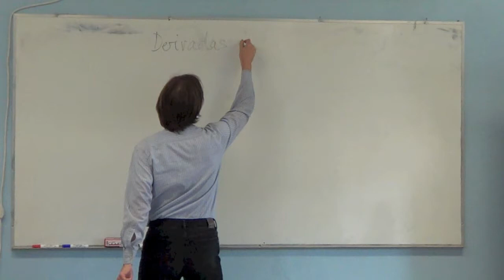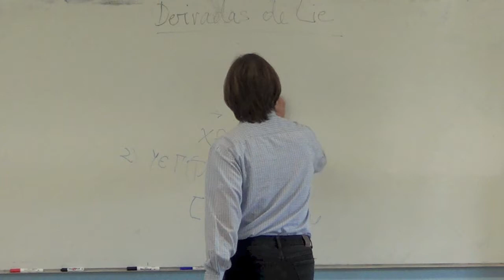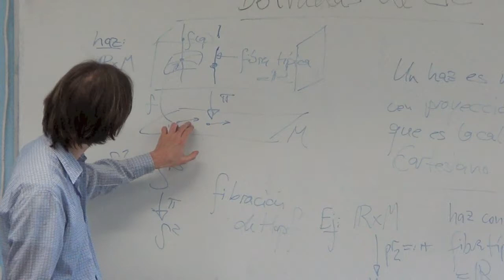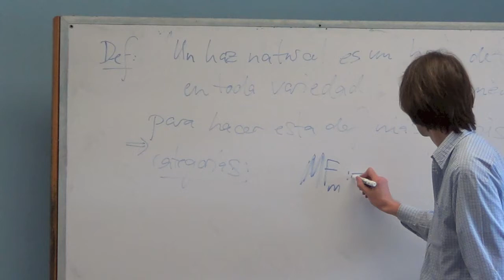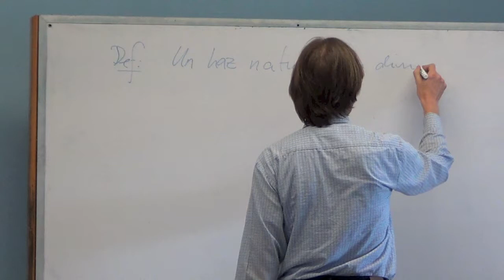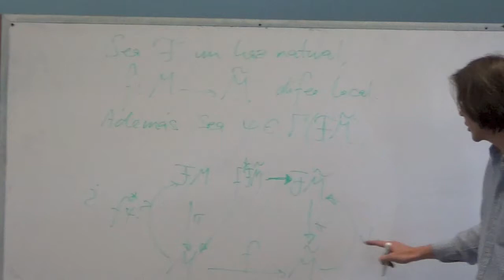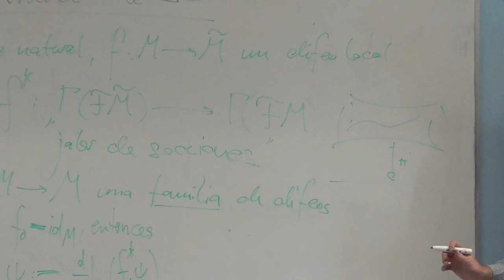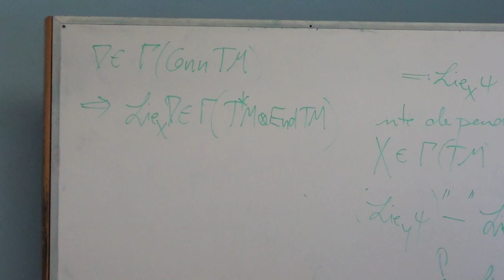Curso: «Ecuaciones de Killing afines» Gregor Weingart, segunda parte.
Curso dado en el Taller de Geometría y Dinámica en Oaxaca, Enero 2013. Organizado por el Instituto de Matemáticas de la UNAM (2 de 3).